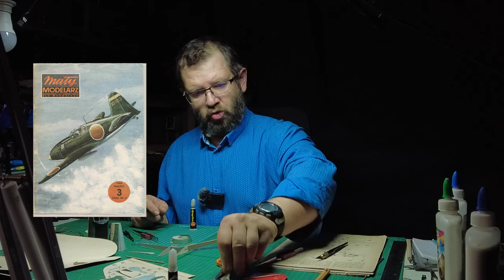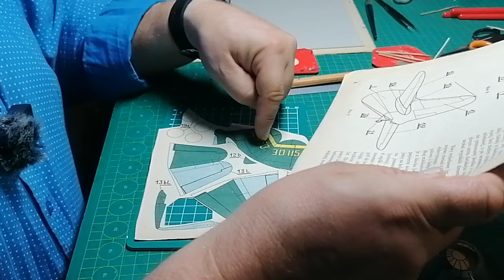4️⃣🅱️✅ ✂️Skrzydła w samolocie klejenie Krok po kroku,Szkółka Modelarska OnLin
@Online szkółka modelarska - krok po kroku dla małych i dużych

Część 4️⃣🅱️✅ skrzydła wycinamy i klejimy.

✅Budowa podzielona na filmy, 4A,4B,4C

MM 3/1984 samolot myśliwski MITSUBISHI J2M3 RAIDEN
Czy chcesz rozpocząć przygodę z modelarstwem kartonowym?
Nie wiesz jak zacząć budowę modeli z kartonu oraz zacząć od podstaw?Polecam filmiki ,które są wstępem do tego filmiku

✅ Mój pomysł na szkółkę modelarską On-line , jest odpowiedzią na , integrację pozytywną i rozmowy przy budowie modeli.

📽 Filmik jest kontynuacją budowy krok po kroku Mitsubishi RAIDEN .

👏Jak zaczać dobrą zabawę i się nie zniechęcić. Staram się przekazać

👉👉Dzielę się spostrzeżeniami na co zwrócić uwagę na samym początku przygody z modelami kartonowymi.

👦👨🙂 ZOSTAŃMY ZNAJOMYMI ! 👨👩👱
🔔sᴜʙsᴄʀɪʙᴇ 🔔

✍️Spis Treści: ✍️

00:00      ✅👉Początek i podziękowania
00:05:48 ✅👉Zaczynamy budować skrzydła MM MITSUBISHI J2M3 RAIDEN
00:07:10 ✂️ Wycinam, elementy potrzebne do skrzydeł ( paski do sklejenie spłaszczyzn skrzydeł )
00:09:04 👌   Zaczynam formować połać skrzydeł
00:11:32 🧴 Doklejam paski do skrzydeł na wzmocnienie łaczenia połaci
00:22:42 ✂️ Wycinam elementy skrzydeł
00:23:33 ✂️ Wycinam stateczniki poziome i pionowy do ogona
00:39:16 👌Zaczynam prace kształtowania skrzydeł.
00:54:42 👌 Łaczę na sucho uformowane skrzydła
00:57:08  👌Zaczynam formować statecznika ogona na gąbce oraz wzmacniać połacie.

Podziękuj twórcy GARAŻ B301

Kup superpodziękowanie, aby bezpośrednio okazać wdzięczność twórcy